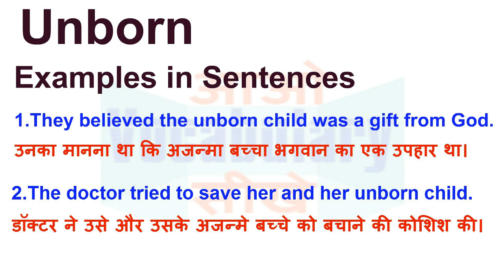Unborn Meaning in Hindi | Unborn Definition | Unborn Ka Matlab Kya Hota Hai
Unborn का हिन्दी मतलब
Unborn का हिन्दी अर्थ, Unborn की परिभाषा,
Unborn का अर्थ हिन्दी में, Unborn का इंगलिश अर्थ, Unborn का उच्चारण और उदाहरण वाक्य। Unborn का हिन्दी मीनिंग, Unborn का हिन्दी अर्थ, Unborn का हिन्दी अनुवाद